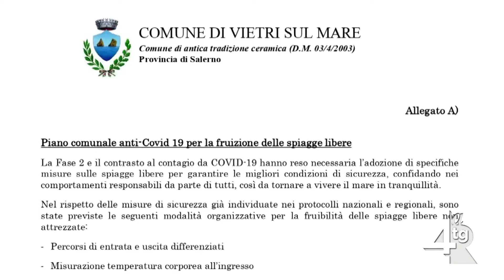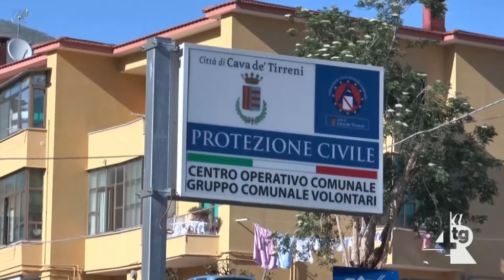Vietri, varato il nuovo piano di fruizione delle spiagge libere, si pagherà un euro